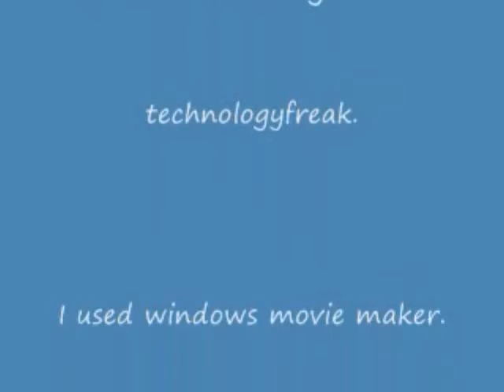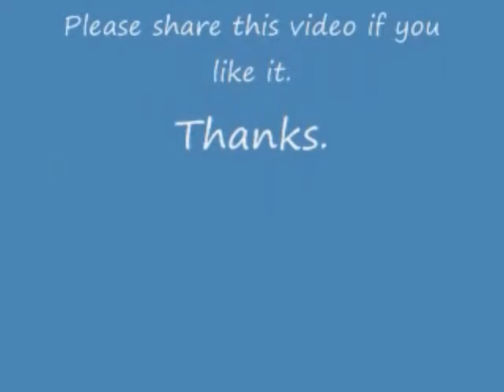Polaroid ZIP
A portable photo printer that prints 2 x 3 photos.